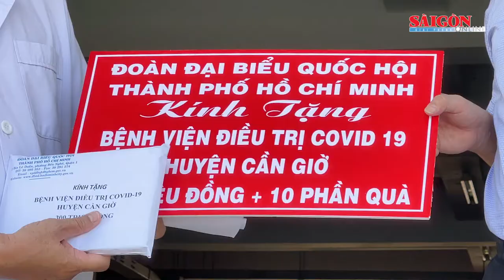Đoàn đại biểu Quốc hội TPHCM thăm lực lượng tuyến đầu chống dịch Covid-19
Ngày 13-8, Chủ nhiệm Ủy ban Kiểm tra Thành ủy TPHCM Dương Ngọc Hải làm trưởng đoàn cùng Đoàn đại biểu Quốc hội TPHCM đã đi thăm hỏi, trao tặng 300 triệu đồng cùng quà hỗ trợ đến đội ngũ y bác sĩ đang làm nhiệm vụ ở Bệnh viện điều trị Covid-19 Cần Giờ.